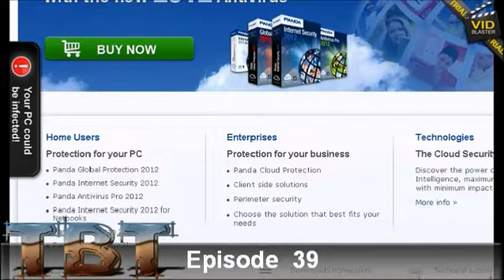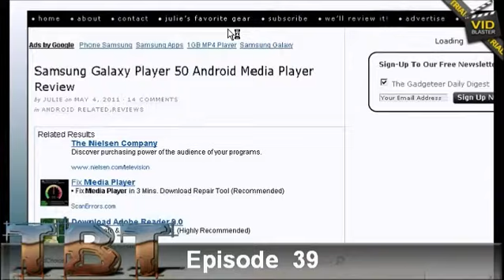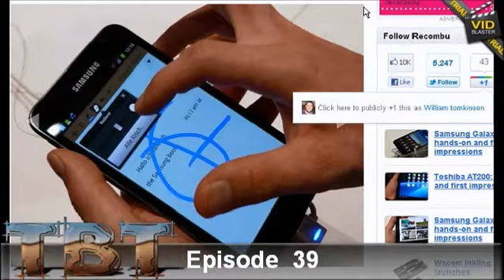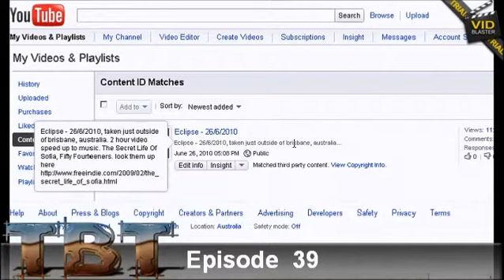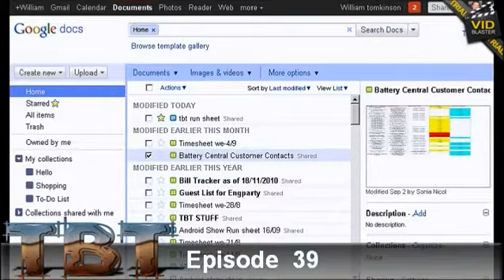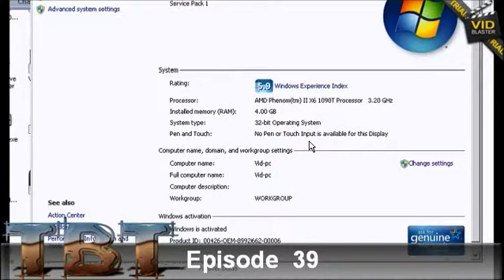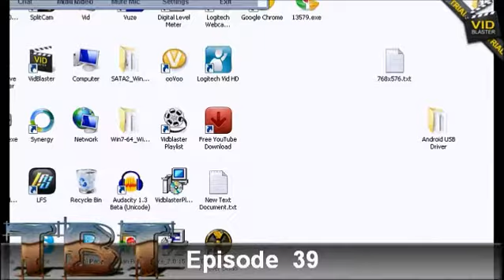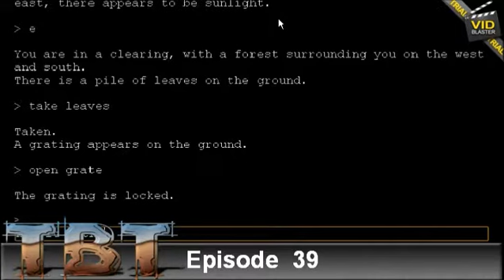Talk Back Tech Episode 39 Follow Up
Talk Back Tech Episode 39. talkbacktech.com